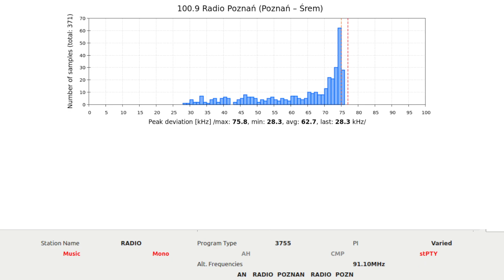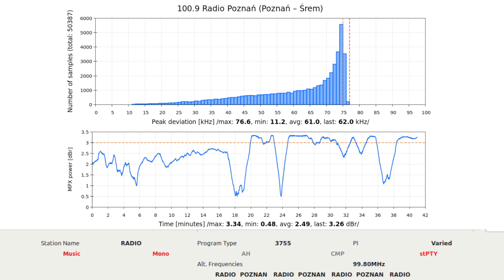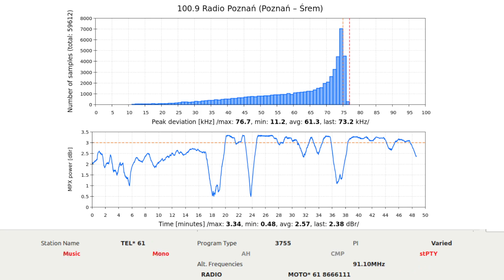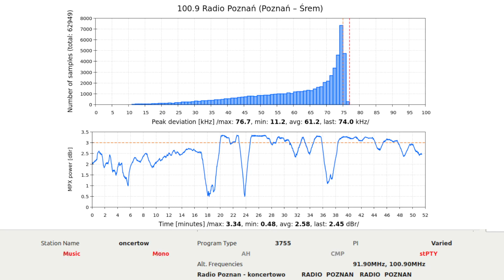100.9 Radio Poznań - MPX Power Test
Prawie godzinny pomiar Radia Poznań z obiektu RTCN Śrem na częstotliwości 100,9 MHz. Audycja muzyczna - Noc u Berniego. Widać, że limit 3 dBr / 75 kHz jest w tym przypadku nieprzestrzegany.